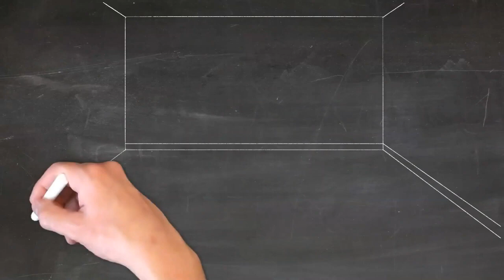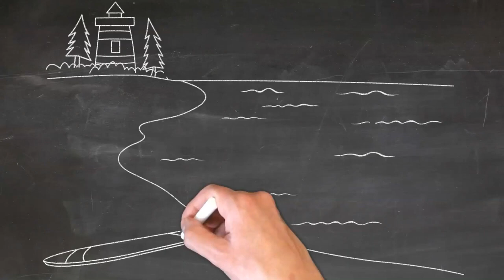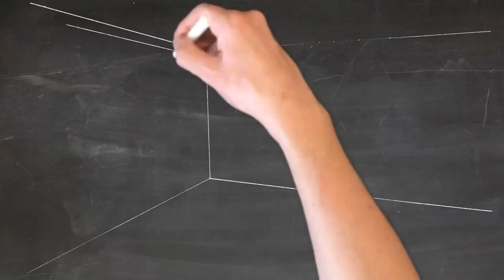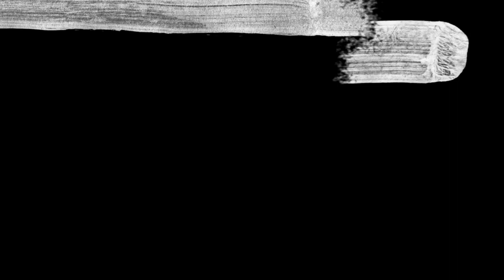Stock Video Series No 29 - 3D Animation with this mind-blowing video - KIDS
1. Dive into the world of 3D Animation with this mind-blowing video showcasing stunning visuals and cutting-edge technology! 🌟

2. Get ready to be amazed by the incredible artistry and creativity in this 3D Animation video that will leave you in awe! 🎥

3. Experience the magic of 3D Animation in this captivating video that will transport you to a whole new world of imagination and wonder! ✨